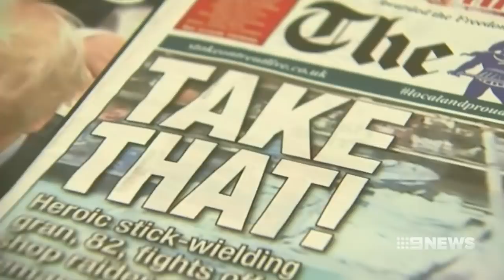82-year-old shopkeeper fends off robber with walking stick | Nine News Australia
An 82 year old British shopkeeper has fought off a robber by repeatedly beating him with her walking stick. Prepared to protect her family business at all cost, June Turner says she went ‘hell for leather’ on the thug.